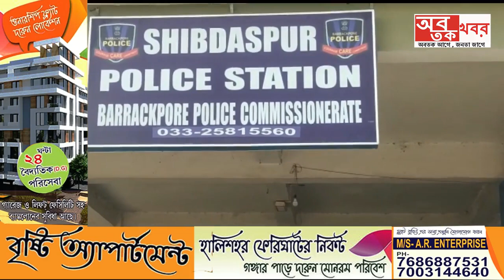১২০ কিলোমিটার প্রতি ঘন্টা বেগ! কল্যাণী হাইওয়ের ডিভাইডারে সজোরে ধাক্কা বাইকের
১২০ কিলোমিটার প্রতি ঘন্টা বেগ! কল্যাণী হাইওয়ের ডিভাইডারে সজোরে ধাক্কা বাইকের